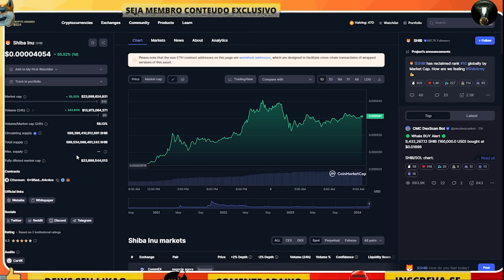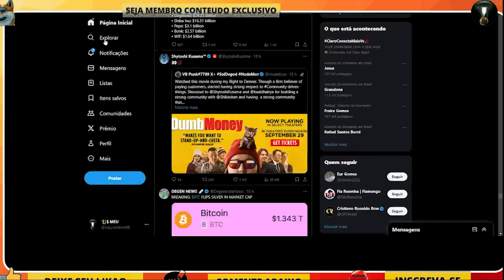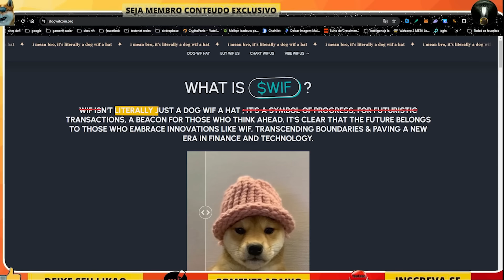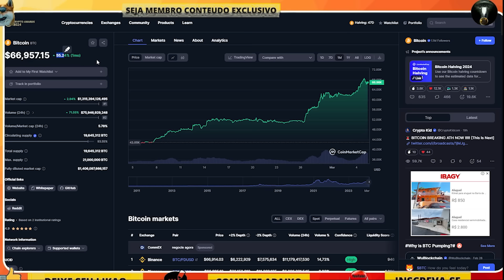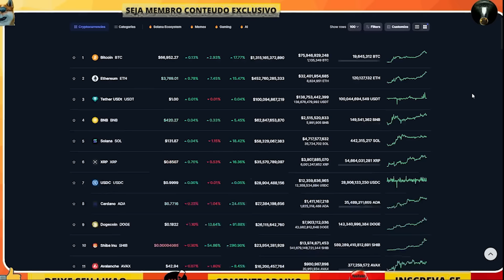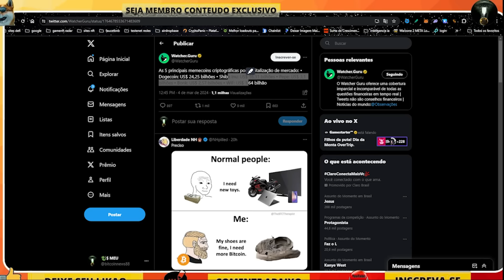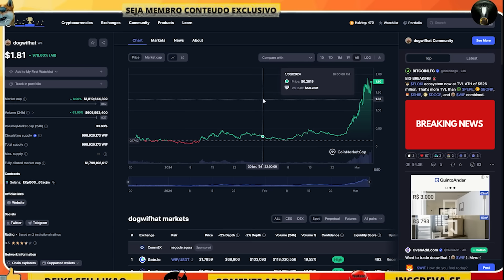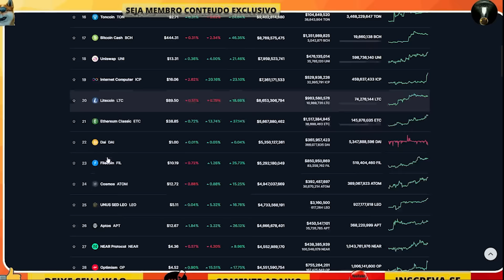$1,00 SHIBA INU HOJE VAMOS FICAR MILIONARIOS SHIBARIUM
LINK DO AIRDROP OFICIAL

Carteiras fisicas  para guardar criptomeda mais seguranca
carteira trezor one
caretira one key

canal bitcoinnews criptomoedas videos todos os dias sobre investimento criptomoedas bitcoin ethereum shiba inu dogecoin solana xrp mercado cripto no geral

Informações contidas neste vídeo são uma opinião e são apenas para fins informativos.